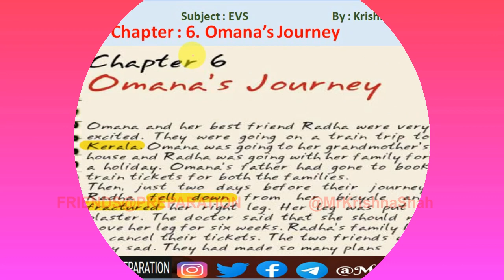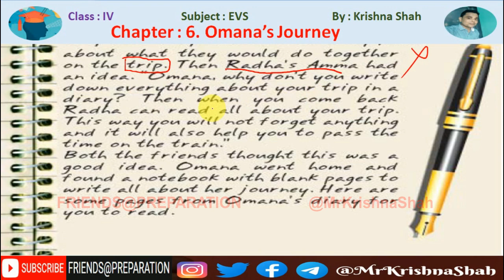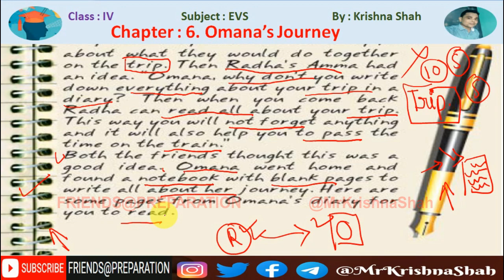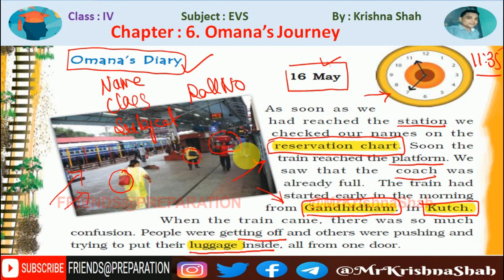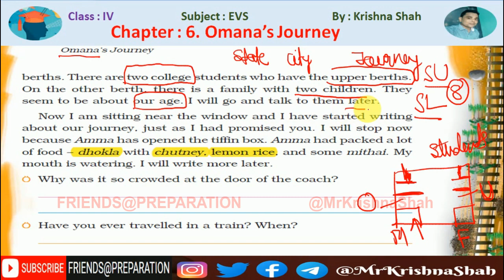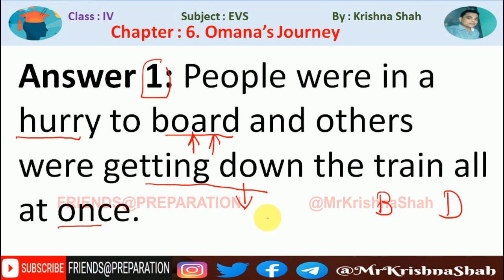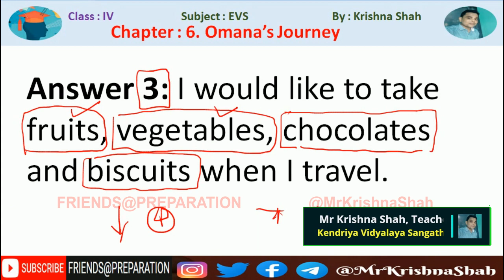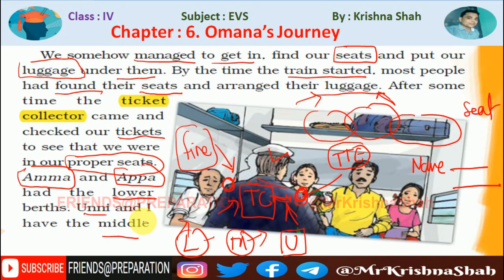Omana's journey - Chapter 6 Class 4 EVS | Part 1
In this video you will learn Chapter 6 Omana's Journey from Looking Around NCERT Book of Class IV by Krishna Shah on @FRIENDSPREPARATION  in detail explanation with Questions and Answers. @MrKrishnaShah

00:00 Introduction
00:40 Omana's Journey
10:51 Omana's Diary
TTE | TC : Ticket Checker
Train Coach
Map of India : Gujarat & Kerala
15:00 Omana's Journey
Question Answers